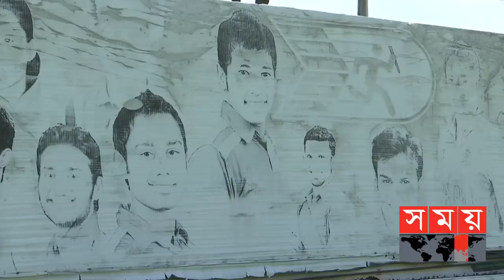বাংলাদেশে মুগ্ধ টাইবু | Tatenda Taibu | BKSP Coach | Zimbabwe Cricketer | Somoy TV